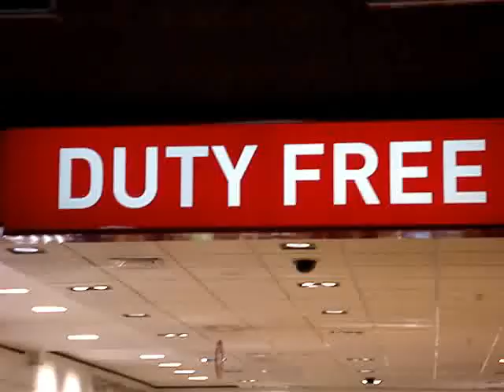Luisa en el freeshop Oct08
Young baby crashing into free shop - The Clash